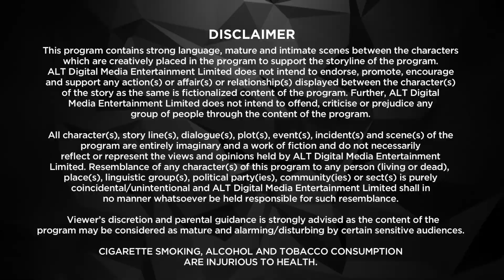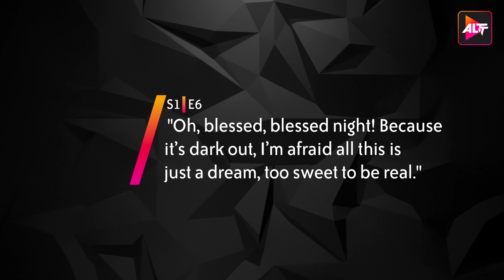I hate Myself so much | ROMIL AND JUGAL - Episode - 6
ROMIL AND JUGAL
Romeo And Juliet With A Twist

U/A 16+ • Romantic Drama, Romance, Drama, Fascinating Stories • Hindi
Punjabi playboy Romil and shy Tam-Brahm Jugal are the new Romeo and Juliet. But what happens when their fighting families and orthodox society find out? A funky twist on the greatest love story of all time, this young and never-seen-before rom-com version is filled with masti, masala, emotion, laughter, songs, and drama that is guaranteed to leave you hooked for more!
Cast: Rajeev Siddhartha, Manraj Singh, Srishti Rindani, Mandira Bedi, Devina Khujneri, Vritika ramnani
Directors: Nupur Asthana